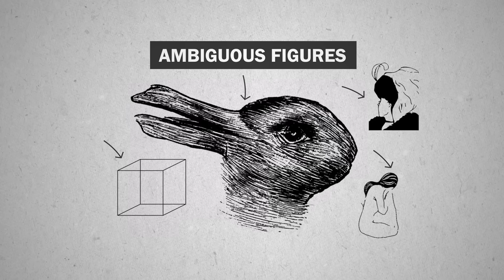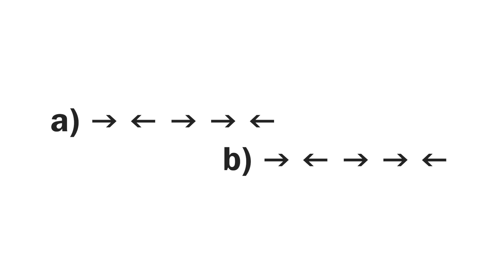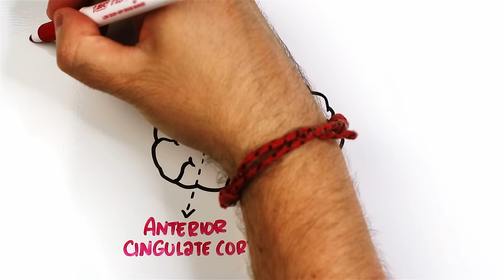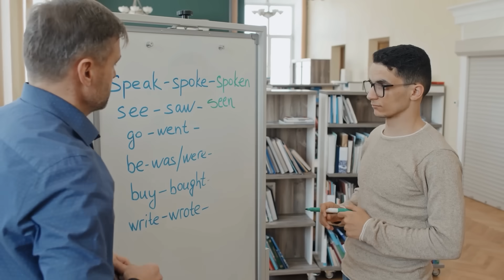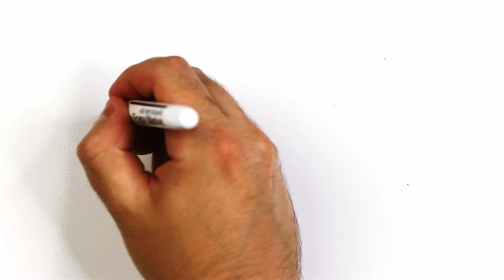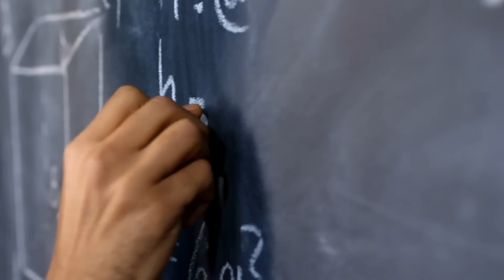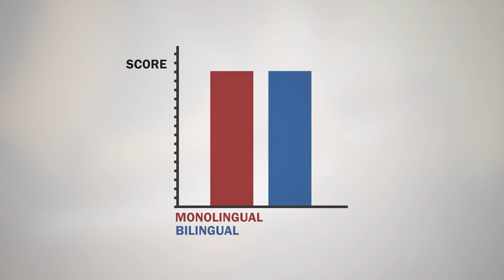What your language says about you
The benefits of being bilingual are shocking! Here's what it does to your brain.

Written by: Mitchell Moffit
Edited by: Luka Sarlija
Drawn by: Max Simmons